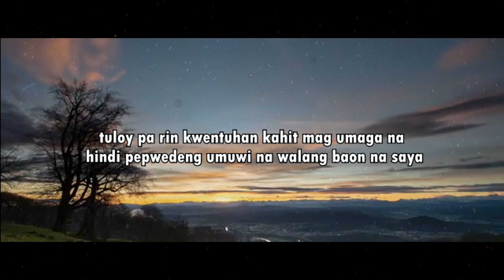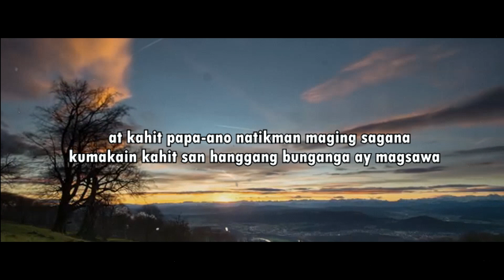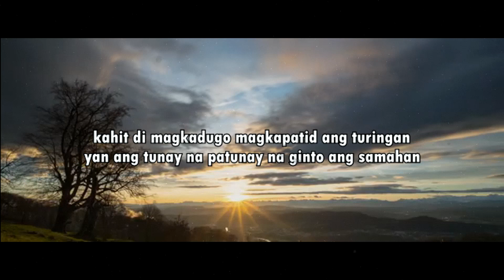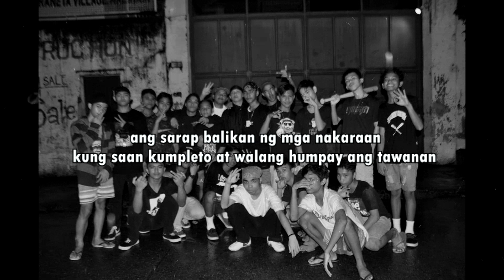Dikieflip - Baliktanaw (Official Lyric Video)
Mixed & Mastered by Jowpman
Visuals by Dikieflip